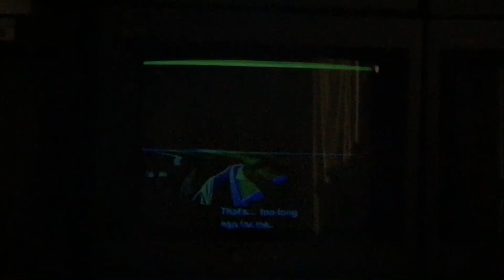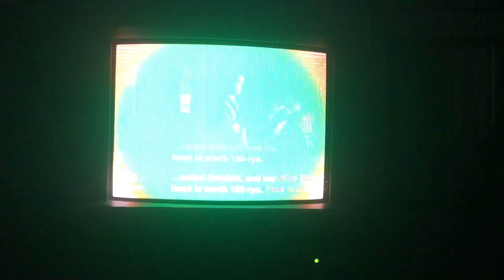SIMA SFX-M Modified